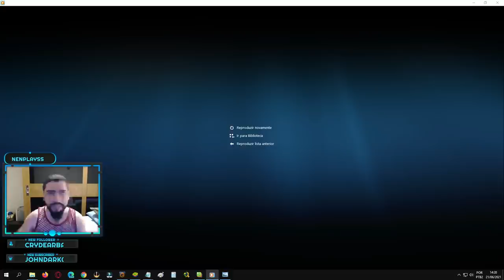Aldebaran De Touro Divino Vem Aí: Novo Suporte - Saint Seiya Awakening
Confira o próximo lançamento ainda no servidor de teste Aldebaran de Touro Divino e suas habilidades, o novo suporte que vai disputar com Shiryu Divino para entrar na formação de saint seiya awakening.